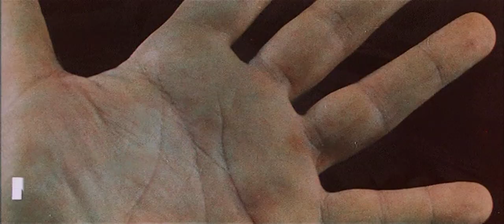The Bird with the Crystal Plumage (1970) - Original Italian Trailer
Original title: L'uccello dalle piume di cristallo

An American expatriate in Rome witnesses an attempted murder that is connected to an ongoing killing spree in the city, and despite himself and his girlfriend being targeted by the killer, he conducts his own investigation.

Directed by Dario Argento.
Written by Fredric Brown (novel "The Screaming Mimi") and Dario Argento.
Starring Tony Musante, Suzy Kendall and Enrico Maria Salerno.